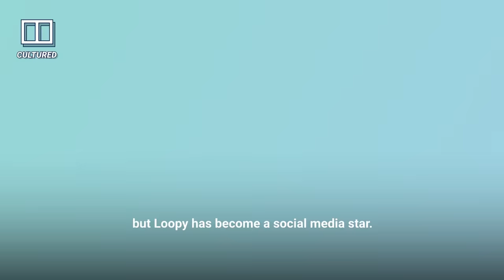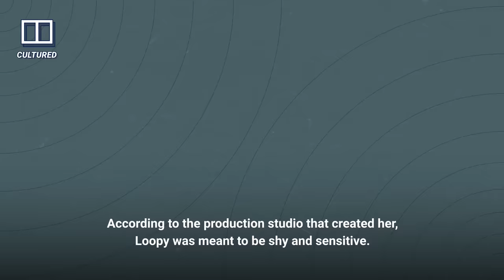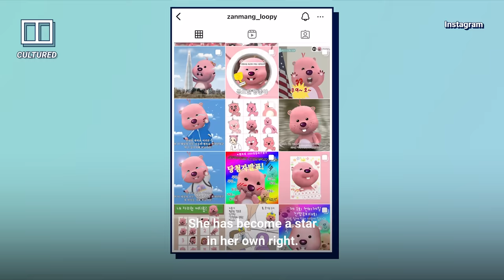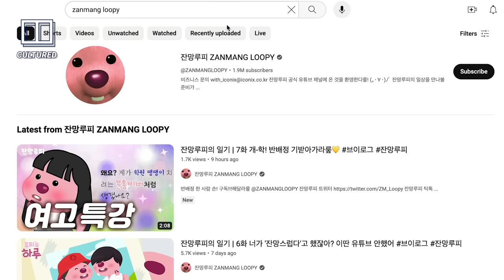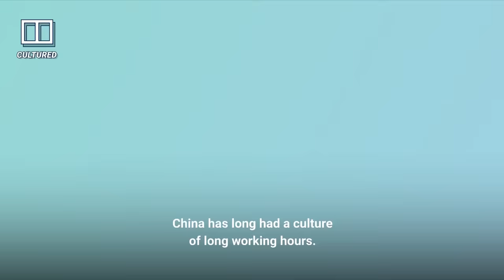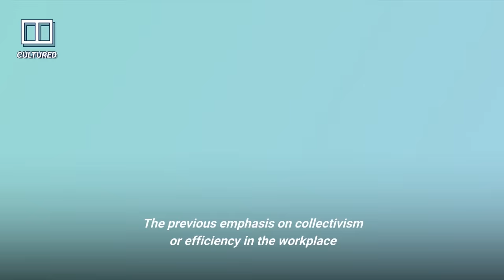The two faces of China's young, fed up workers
A 20-year-old South Korean cartoon character named Loopy has found new fame on Chinese social media. Conceived as a shy and timid character two decades ago, the new Loopy persona is now a sarcastic and outspoken office intern. She has also become the go-to subject for various memes among China’s labour force, known as dagongren. This episode of Cultured looks at why this pink cartoon beaver has seen a resurgence and how it has resonated with so many people.